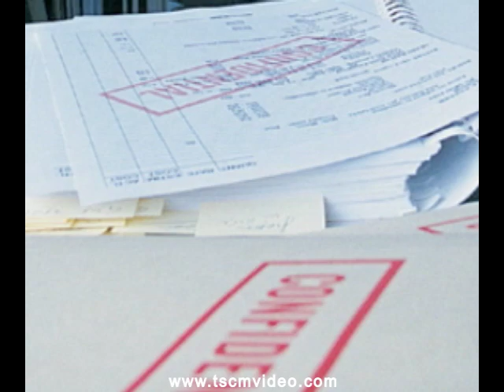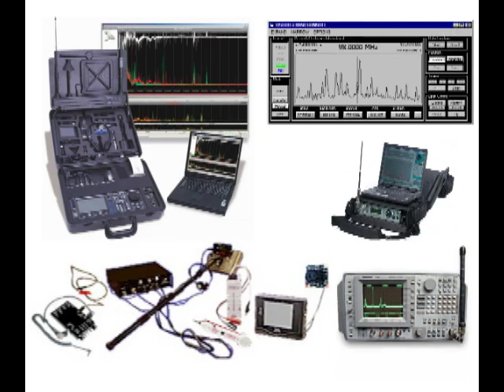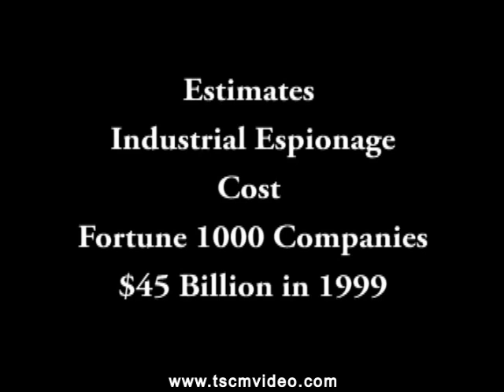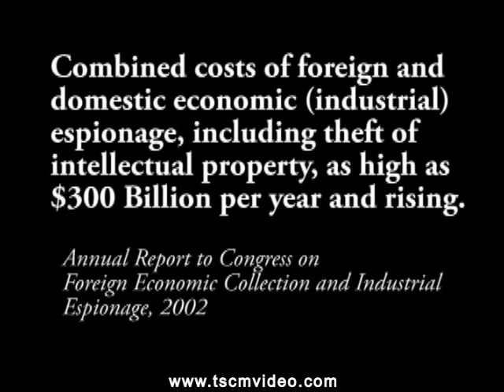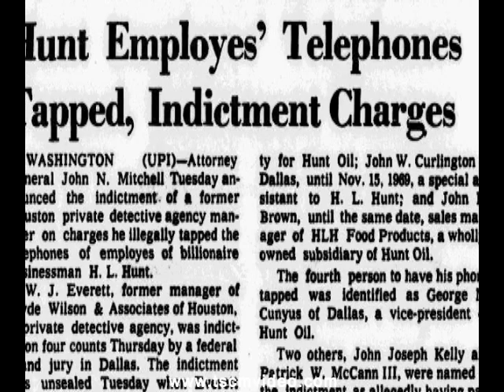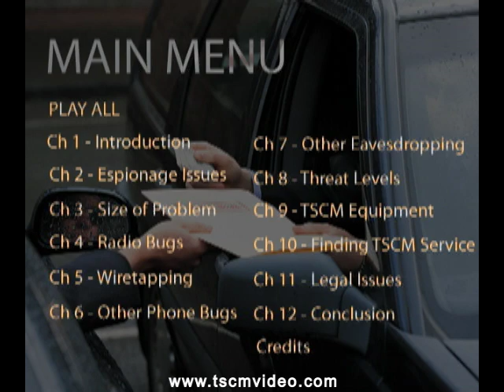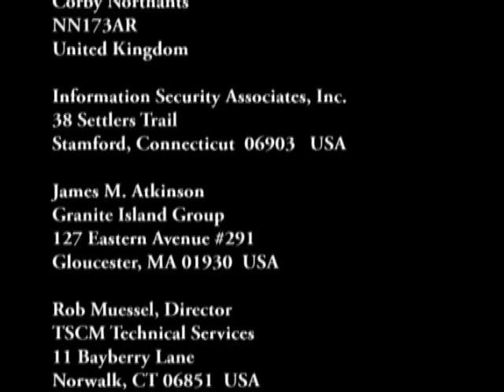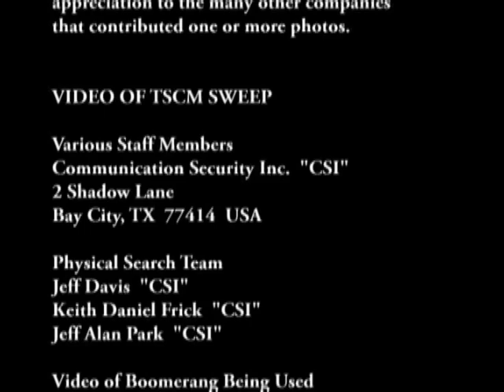Chapter 1 - Introduction Industrial Espionage & Eavesdropping Video - Red Balloon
This introduction to The Red Balloon provides a quick overview of the world of industrial espionage and electronic eavesdropping surveillance, as well as the background of your host, Charles Taylor, who was the author of world renowned "Telephone Eavesdropping and Detection" and the founder and program coordinator for the "Basic Electronic Eavesdropping Countermeasures" and "Advanced Telephone Eavesdropping Countermeasures" classes at Texas A&M University. His TSCM counter surveillance experience and teaching background make him the perfect person to host "The Red Balloon".